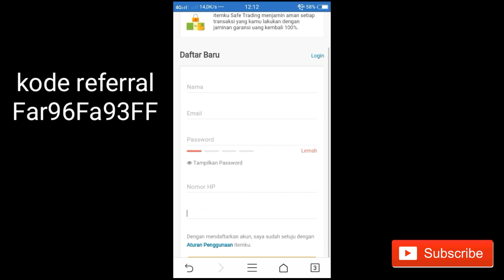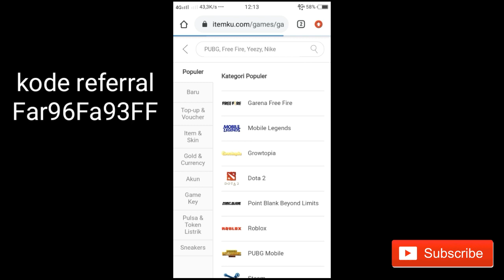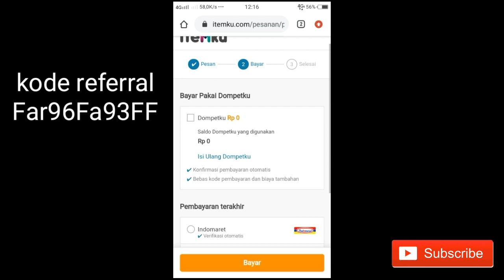Bocoran elite pass terbaru season 25 setelah forsaken creed | free fire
Lalu daftar dan masukan kode referral
Kode referral : Far96Fa93FF

Halo guys.
Semangat bikin konten konten yang lebih
Menghibur untuk kalian